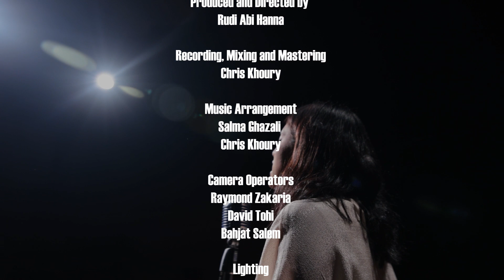Salma - Mad About You (Hooverphonic Cover)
'𝐚 𝐧𝐢𝐠𝐡𝐭𝐦𝐚𝐫𝐞 𝐭𝐡𝐚𝐭 𝐩𝐚𝐢𝐧𝐭𝐞𝐝 𝐚 𝐝𝐫𝐞𝐚𝐦.

Produced And Directed by:
Rudi Abi Hanna

Recording, Mixing and Mastering:
Chris Khoury

Music Arrangement:
Salma Ghazali
Chris Khoury

Camera Operators:
David Tohi
Raymond Zakaria
Bahjat Salem

Lighting:
Rudi Abi Hanna
Raymond Zakaria

Editing:
Rudi Abi Hanna
Raymond Zakaria

Colour Correction:
Marc Jamous

Violons:
Mary Bou Kheres
Yara Nehme
Giovanni Nahhas
Joey Harb

Cello:
Park soyoung

Drums:
Hanna Yazbeck

Percussion:
Louis Zeeny

Keyboard:
Mike Semaan

Alto Saxophone:
Romy Abi Rizk

Bass Guitar:
Majd Ibrahim

Electric Guitar:
Christian Sebrini

Special Thanks:
Rafika Harb Ghazali
Dr Michel El Zoghby
Nehmtallah Khoueiry
Charbel Khoueiry
Elie Nakhoul
IESAV